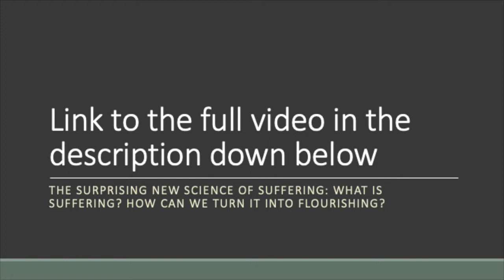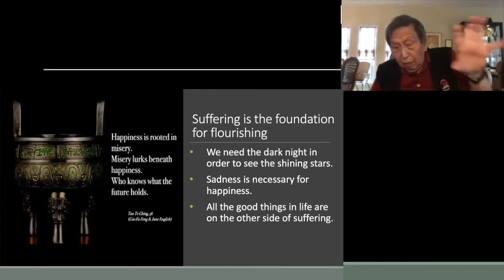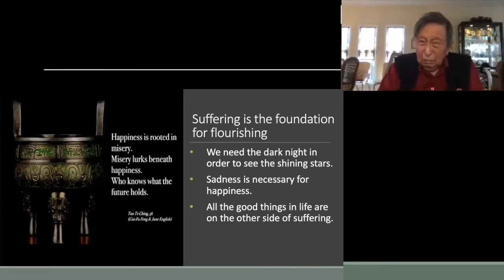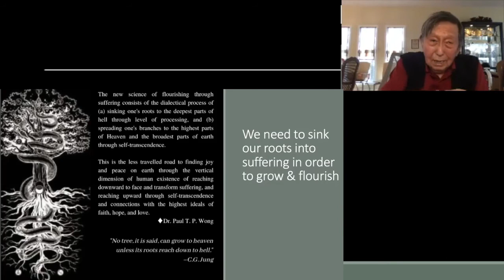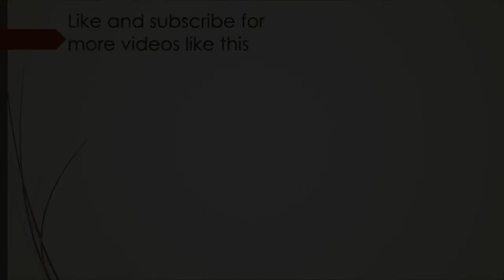The Happy Medium for a good life | Dr. Paul T. P. Wong | Harvard's Human Flourishing Program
A clip from the Lecture: "The Surprising New Science of Suffering: What is Suffering? How Can We Turn it into Flourishing?" Presented virtually at the Human Flourishing Program, Harvard university.
Dr. Paul T. P. Wong, Ph.D., C.Psych,  talks about why you shouldn't be too happy.